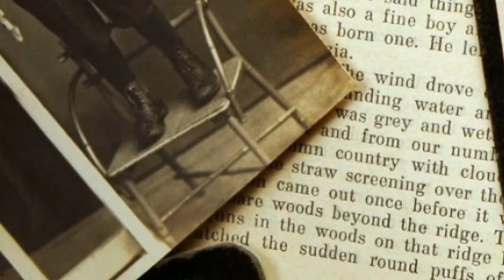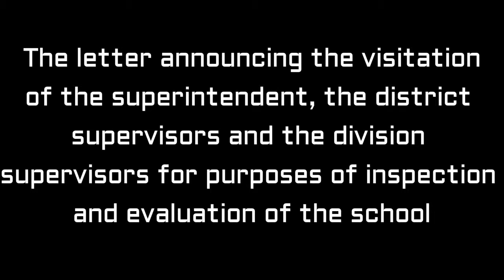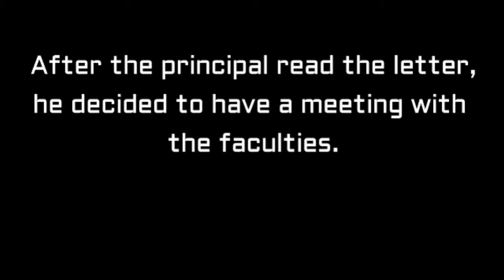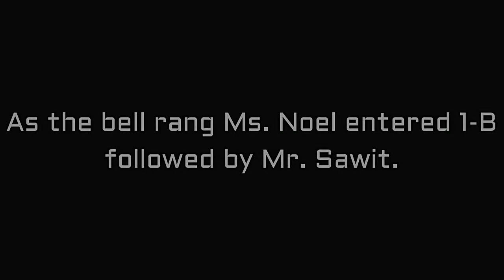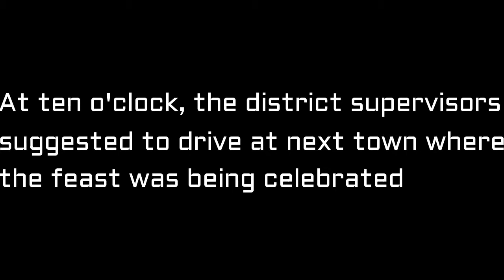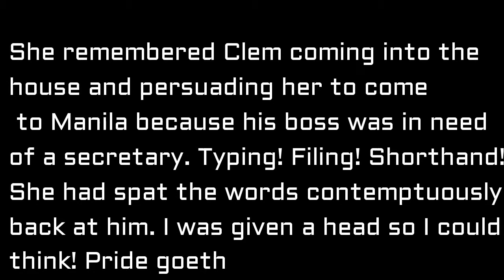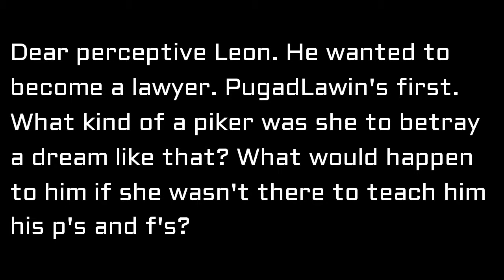Visitation of the Gods - Gilda Cordero Fernando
Short Film by Pampanga Colleges BSED III-B Batch 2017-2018